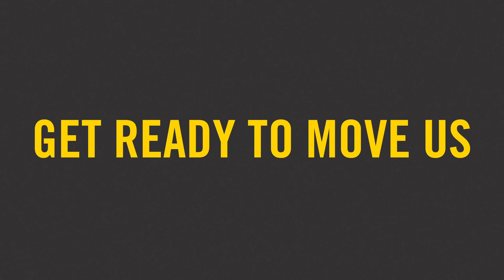The Supply Chain at BRP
BRP is searching for professionals driven by ingenuity and action to help us deliver our first-class recreational products in our centers around the globe. We’re powered by the supply chain but driven by people like you.

Start your journey at BRP.